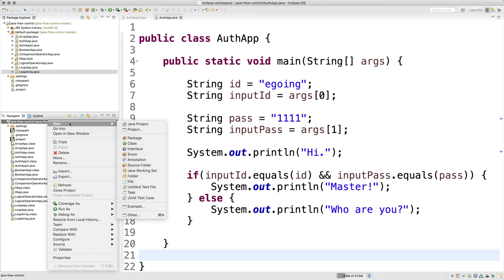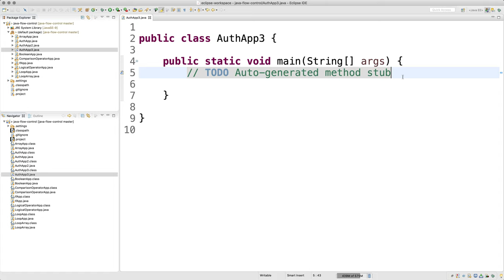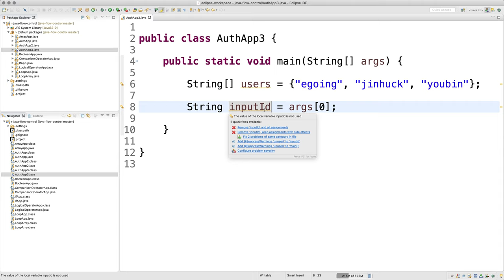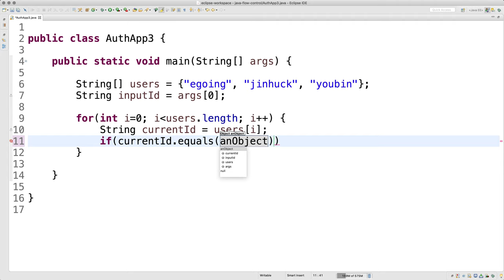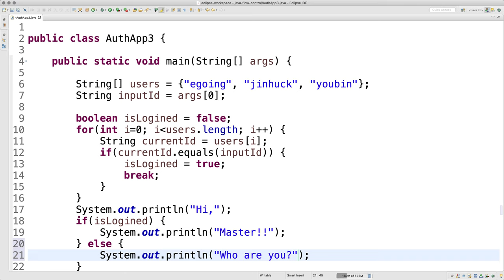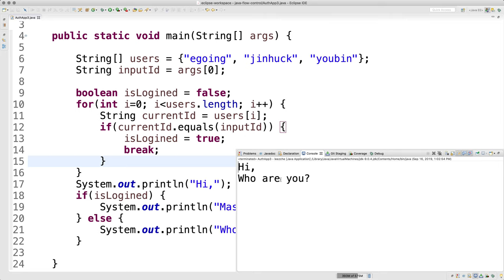JAVA 제어문 - 8.1. 종합응용 1